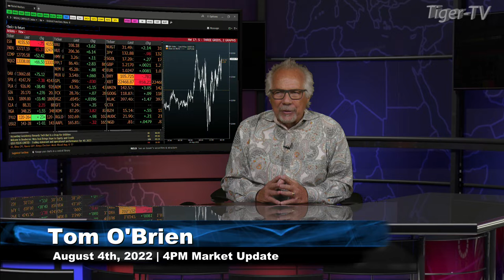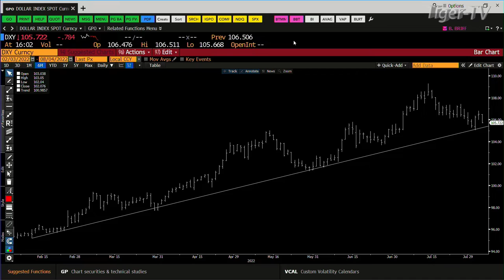August 4th, 4PM ET Market Update on TFNN - 2022